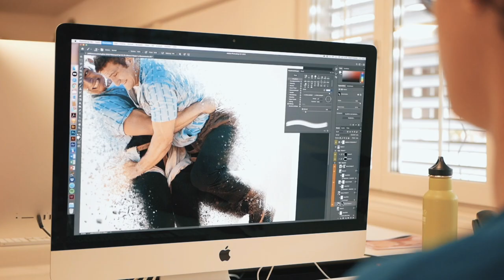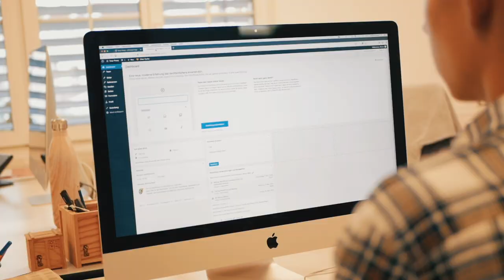koller.team stellt sich vor | Virtuelle Tischmesse 2020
koller.team GmbH ist eine Werbeagentur, die kreative Werbemassnahmen umsetzt. Während deiner 4-jährigen Lehre als «Grafiker/in» oder «Interactive Media Designer/in» gestaltest du Informationen für gedruckte oder digitale Medien. Du entwickelst kreative Konzepte und arbeitest täglich mit dem Computer. Aber auch Fotografie und die Produktion von Videos und die Verarbeitung von Tonaufnahmen gehören zur Ausbildung. Dabei bist du Teil des Teams. Oft aber bist du auch auf dich gestellt und kannst selbständig arbeiten.

Wenn du künstlerisch-gestalterisches Flair, eine gute Auffassungsgabe und ein Gespür für Kommunikation und Sprache hast, bietet dir das koller.team eine Lehrstelle mit Zukunftsaussichten. Mitbringen solltest du eine abgeschlossene Sekundarschule, oberes Niveau.